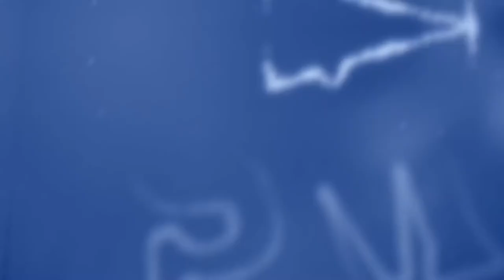2022 CSUSM Volleyball Hype Video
Created by Alan Brown.